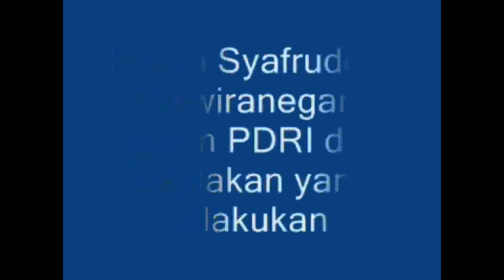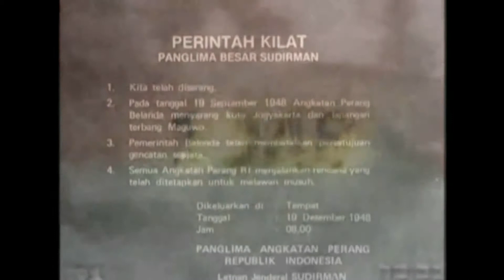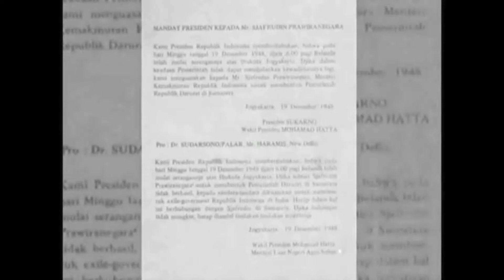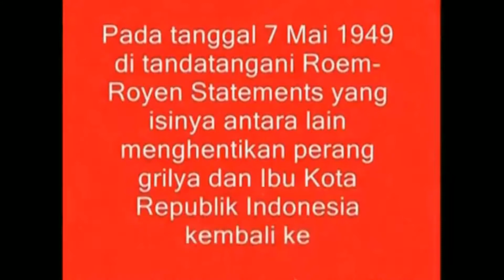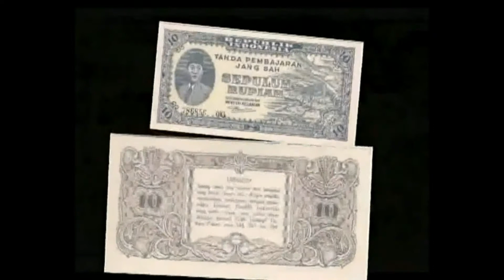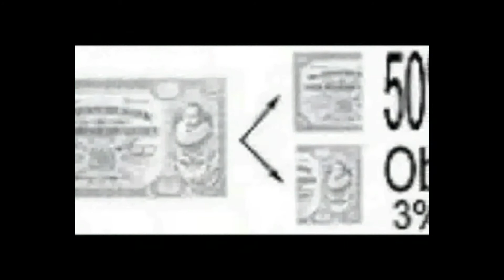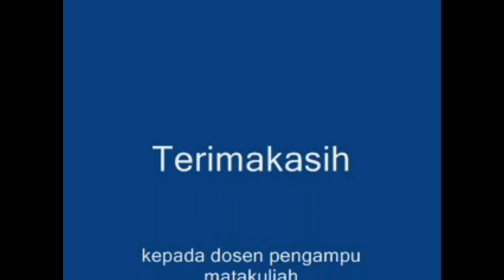Peran seorang Mr. Syafruddin Prawiranegara dalam PDRI dan Kebijakan ORI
menjelaskan pemberian mandat oleh presiden Soekarno untuk membentuk Pemerintahan Darurat Republik Indonesia di Sumatera dan kebijakan mengeluarkan uang republik pertama